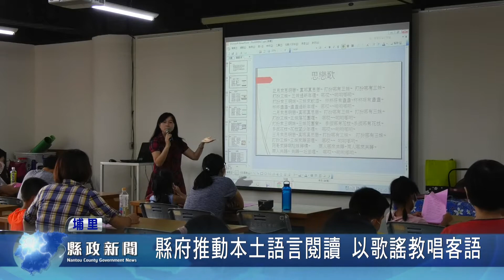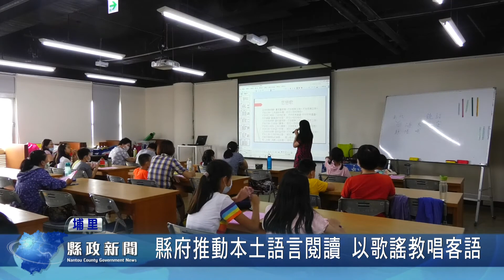縣府推動本土語言閱讀 以歌謠教唱客語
由縣政府文化局推動的本土語言閱讀計畫，日前在埔里鎮立圖書館，舉辦客語歌謠及童謠教唱活動，希望透過課程辦理，除了讓大家更了解客家文化之外，也能夠藉此推廣客語，讓縣內豐富的各族群文化，都能夠得到更好的傳承與推廣。